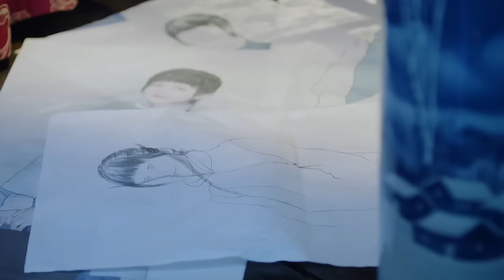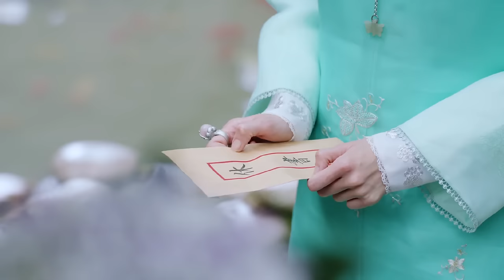"The Deceptive Marriage"EP12:❤‍🔥On the wedding night, the groom turned out to be someone else.